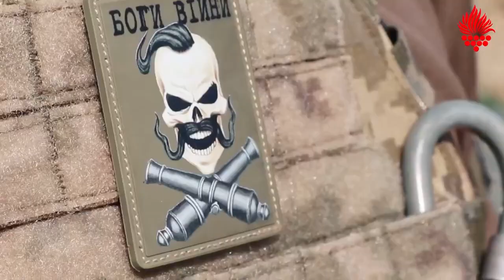Артилеристи Гвардії наступу тренуються знищувати ворога «Градами»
Бійці бригади «Червона Калина» провели бойові стрільби та виконали завдання щодо придушення й знищення вогневих засобів, броньованої техніки та живої сили умовного противника.

Ох і спекотно ж буде окупантам